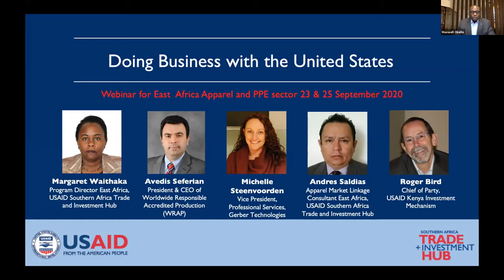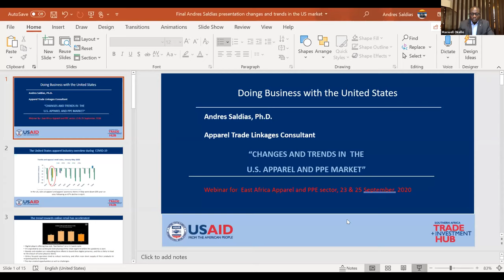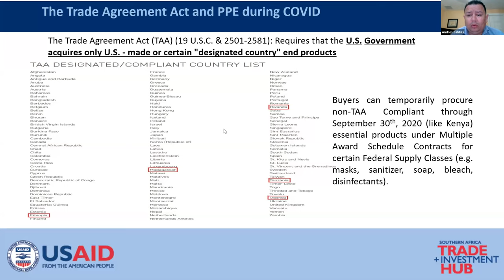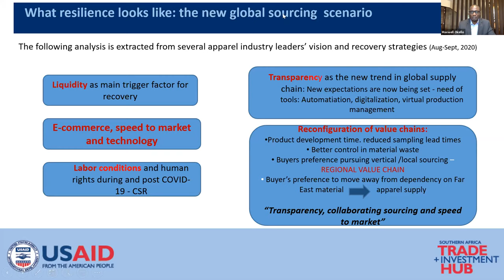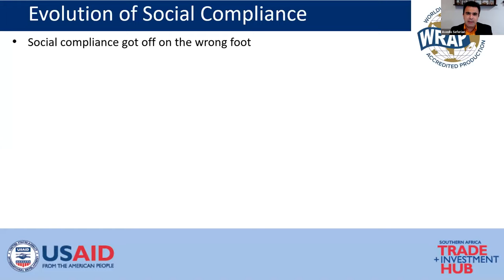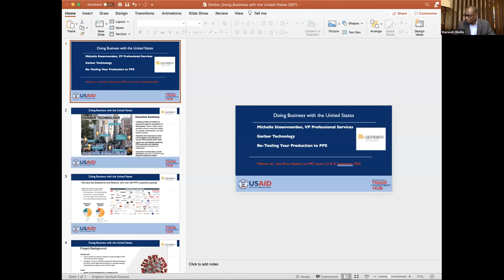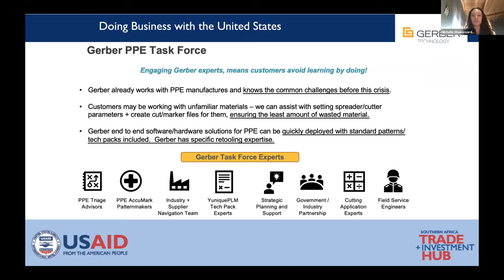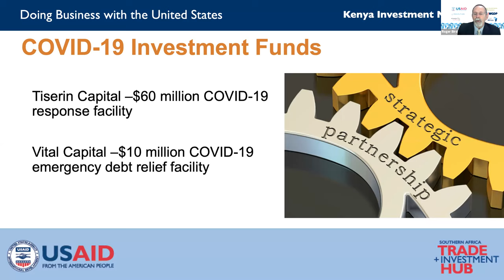Webinar: Doing Business with the US - Apparel & PPE - Part 1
This video is our first in a two-part webinar series titled "Doing Business with the U.S." This practical capacity building webinar targets the apparel and PPE sectors in East Africa looking to export and grow their businesses. From September 23, 2020.